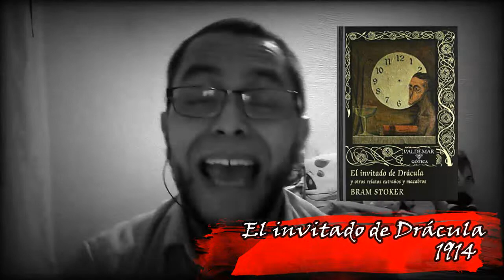10 cosas que tal vez no sabias #4 - Drácula de Bram Stoker